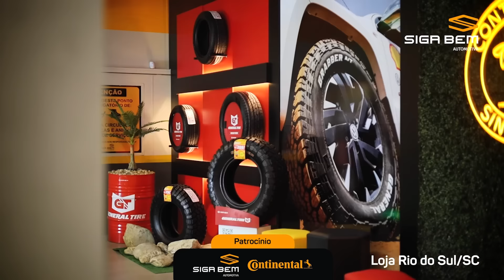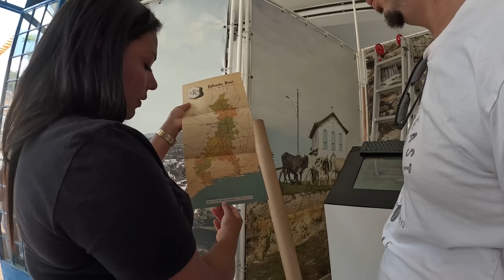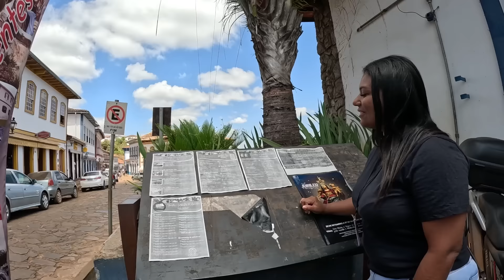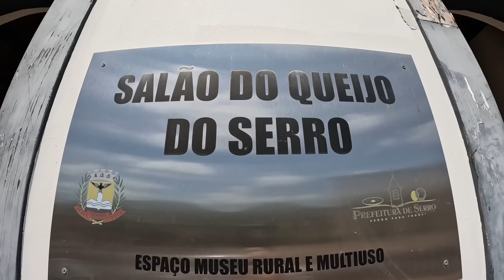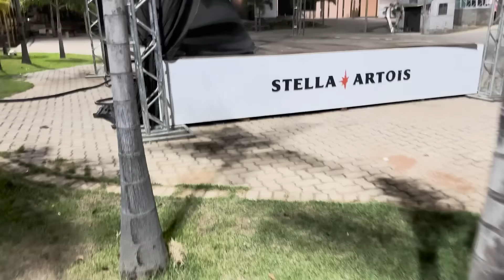O DESAFIO DAS LADEIRAS DE MINAS GERAIS COM MOTORHOME - SERRO - EP 63 - 3ª TEMP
O DESAFIO DAS LADEIRAS DE MINAS GERAIS - SERRO - EP 63 - 3ª TEMP
SEJA MEMBRO DESTE CANAL GANHE BENEFÍCIOS:
Gostou das Musicas? Baixe no link abaixo

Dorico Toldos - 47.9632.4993